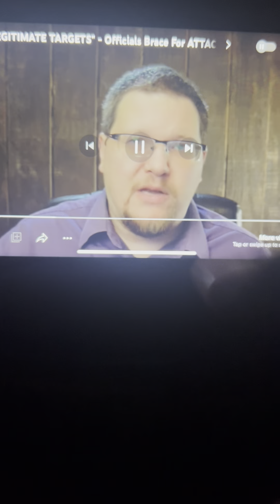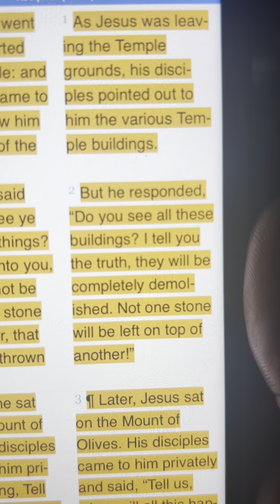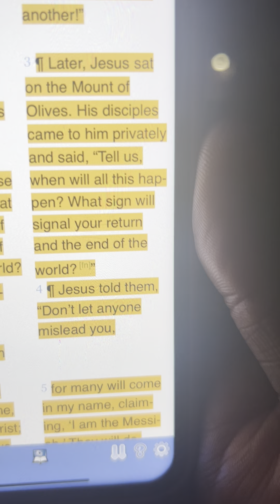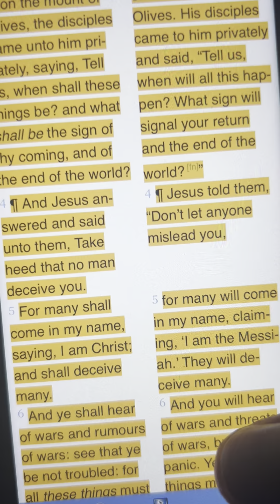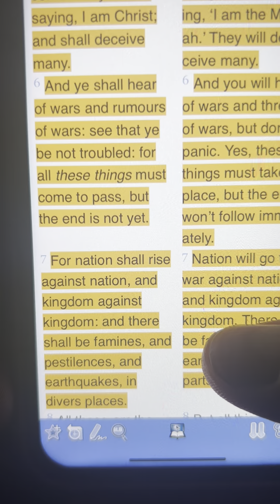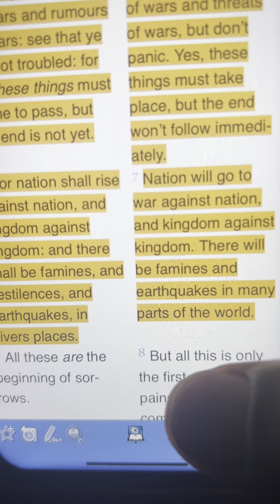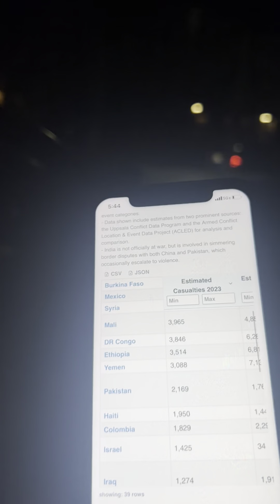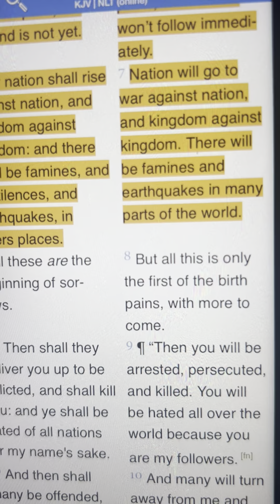World War III has been taken to another level, Armageddon ￼